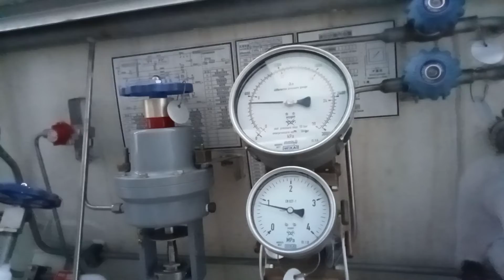Salamat matatapos na pag unload ko ng liquide oxygine dito sa Valenzuela Plant.